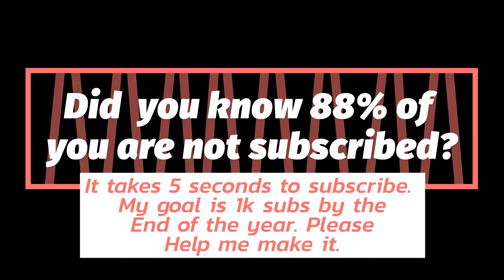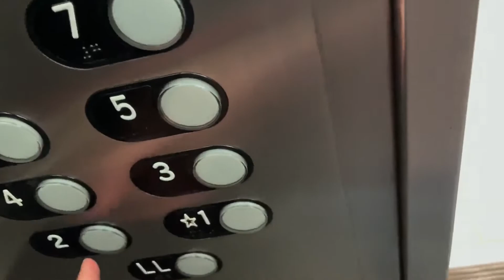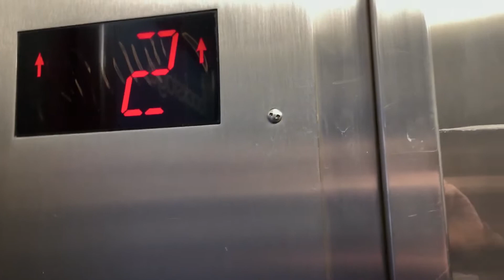Epic Modded Westinghouse traction elevator @ Macys, San Francisco, CA